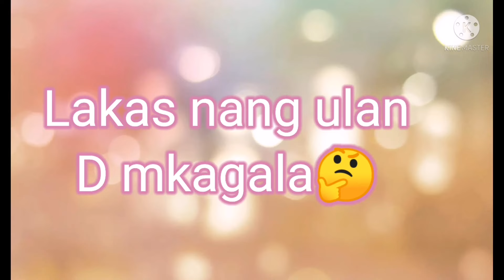𝙼𝚊𝚢 𝙲𝚛𝚞𝚜𝚑 𝚊𝚔𝚘 𝚊𝚝 𝚐𝚞𝚜𝚝𝚘𝚗𝚐 𝚐𝚞𝚜𝚝𝚘 𝚔𝚘 𝚌𝚢𝚊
Mga ganap sa maulan na HOLIDAY